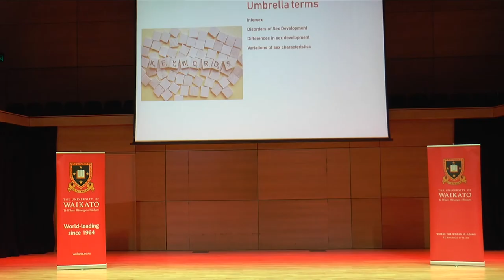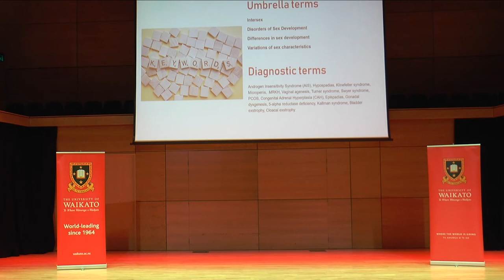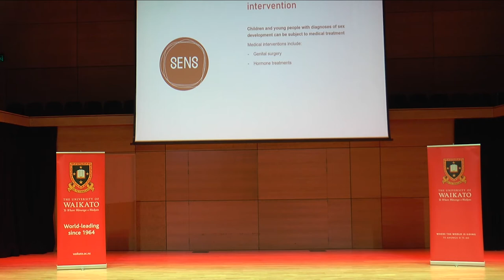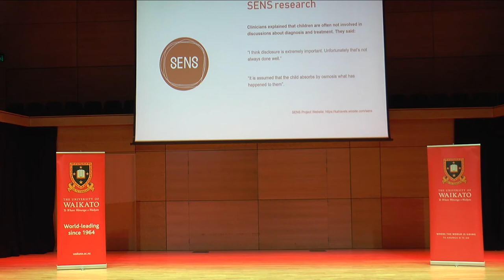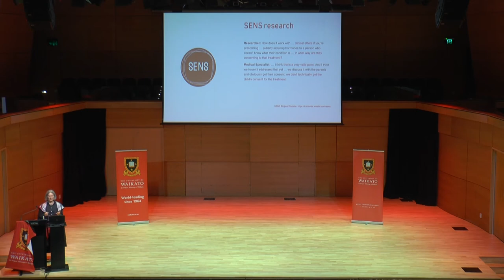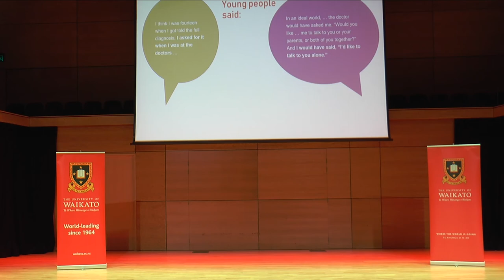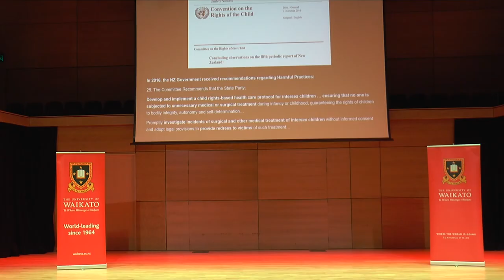Too young to know? Assumptions about children in healthcare contexts' - by Professor Katrina Roen v2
Healthcare has historically taken a paternalistic approach, especially with regard to children and young people. The growth in patient advocacy and client centred care in recent decades has brought about significant changes, but not necessarily where children are concerned.

Nowadays, children and young people who express significant distress in relation to their gender may have access to gender affirming health care interventions. This means that some trans-youth have a meaningful say in their healthcare at least from the time of puberty. For children and young people who have a variation in sex characteristics, the story can be very different. Some find themselves involved in treatment plans that were not of their choosing and this can have lifelong implications.

This public lecture by Professor Katrina Roen addresses dilemmas that arise when healthcare meets sexuality, gender and the sexed body.